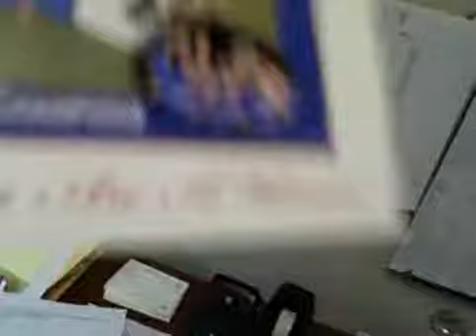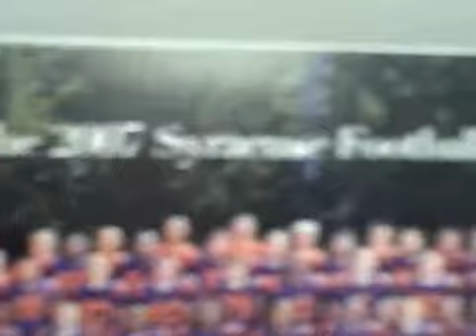Christmas Cards are Coming!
Today thje Manchild shows off some of the Chrsitmas cards the show has received.